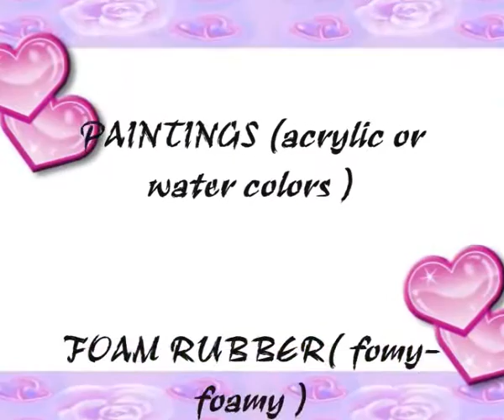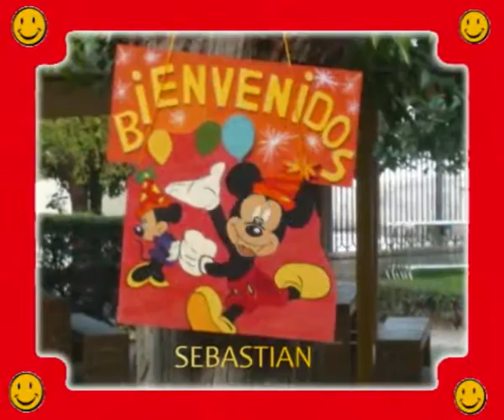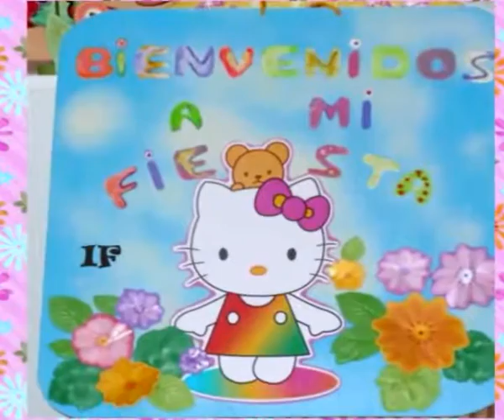DIY Welcome Poster I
How to make a welcome party poster.